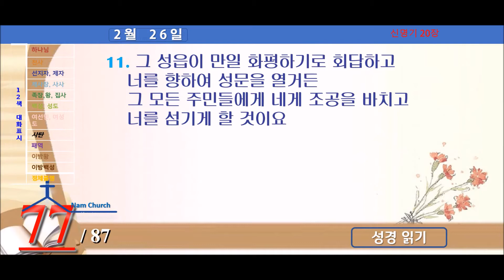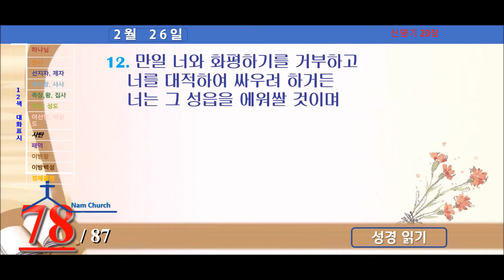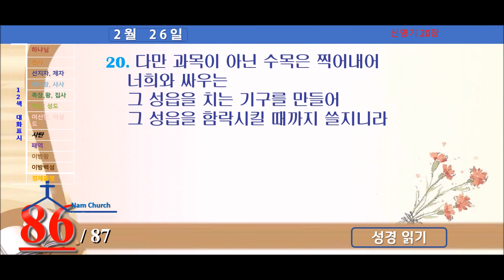성경읽기 (2월 26일) 신명기17장, 신명기18장, 신명기19장, 신명기20장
신명기 자료 링크